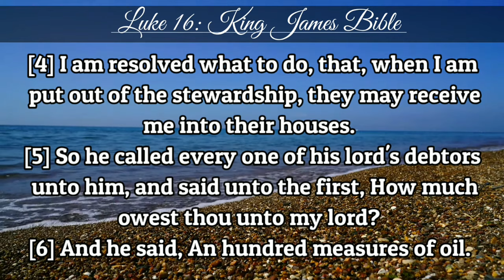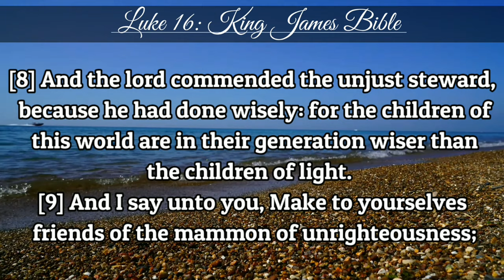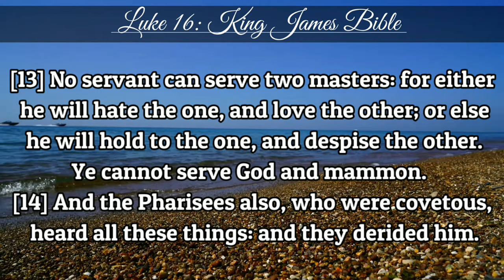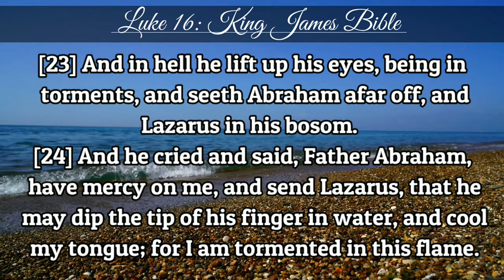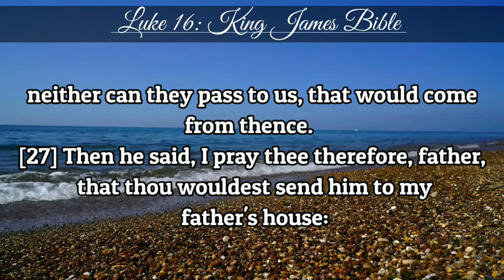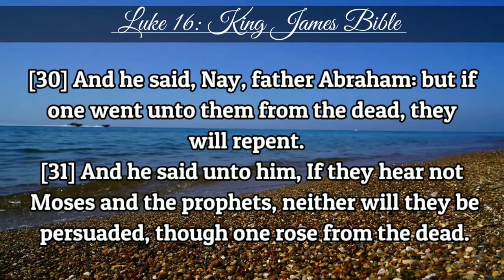Luke 16 | KJV | Holy Bible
[1] And he said also unto his disciples, There was a certain rich man, which had a steward; and the same was accused unto him that he had wasted his goods.

[2] And he called him, and said unto him, How is it that I hear this of thee? give an account of thy stewardship; for thou mayest be no longer steward.

[3] Then the steward said within himself, What shall I do? for my lord taketh away from me the stewardship: I cannot dig; to beg I am ashamed.

[4] I am resolved what to do, that, when I am put out of the stewardship, they may receive me into their houses.

[5] So he called every one of his lord's debtors unto him, and said unto the first, How much owest thou unto my lord?

[6] And he said, An hundred measures of oil. And he said unto him, Take thy bill, and sit down quickly, and write fifty.

[7] Then said he to another, And how much owest thou? And he said, An hundred measures of wheat. And he said unto him, Take thy bill, and write fourscore.

[8] And the lord commended the unjust steward, because he had done wisely: for the children of this world are in their generation wiser than the children of light.

[9] And I say unto you, Make to yourselves friends of the mammon of unrighteousness; that, when ye fail, they may receive you into everlasting habitations.

[10] He that is faithful in that which is least is faithful also in much: and he that is unjust in the least is unjust also in much.

[11] If therefore ye have not been faithful in the unrighteous mammon, who will commit to your trust the true riches?

[12] And if ye have not been faithful in that which is another man's, who shall give you that which is your own?

[13] No servant can serve two masters: for either he will hate the one, and love the other; or else he will hold to the one, and despise the other. Ye cannot serve God and mammon.

[14] And the Pharisees also, who were covetous, heard all these things: and they derided him.

[15] And he said unto them, Ye are they which justify yourselves before men; but God knoweth your hearts: for that which is highly esteemed among men is abomination in the sight of God.

[16] The law and the prophets were until John: since that time the kingdom of God is preached, and every man presseth into it.

[17] And it is easier for heaven and earth to pass, than one tittle of the law to fail.

[18] Whosoever putteth away his wife, and marrieth another, committeth adultery: and whosoever marrieth her that is put away from her husband committeth adultery.

[19] There was a certain rich man, which was clothed in purple and fine linen, and fared sumptuously every day:

[20] And there was a certain beggar named Lazarus, which was laid at his gate, full of sores,

[21] And desiring to be fed with the crumbs which fell from the rich man's table: moreover the dogs came and licked his sores.

[22] And it came to pass, that the beggar died, and was carried by the angels into Abraham's bosom: the rich man also died, and was buried;

[23] And in hell he lift up his eyes, being in torments, and seeth Abraham afar off, and Lazarus in his bosom.

[24] And he cried and said, Father Abraham, have mercy on me, and send Lazarus, that he may dip the tip of his finger in water, and cool my tongue; for I am tormented in this flame.

[25] But Abraham said, Son, remember that thou in thy lifetime receivedst thy good things, and likewise Lazarus evil things: but now he is comforted, and thou art tormented.

[26] And beside all this, between us and you there is a great gulf fixed: so that they which would pass from hence to you cannot; neither can they pass to us, that would come from thence.

[27] Then he said, I pray thee therefore, father, that thou wouldest send him to my father's house:

[28] For I have five brethren; that he may testify unto them, lest they also come into this place of torment.

[29] Abraham saith unto him, They have Moses and the prophets; let them hear them.

[30] And he said, Nay, father Abraham: but if one went unto them from the dead, they will repent.

[31] And he said unto him, If they hear not Moses and the prophets, neither will they be persuaded, though one rose from the dead.